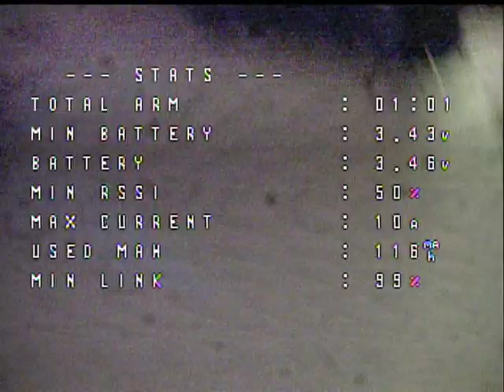BETAFPV METEOR 75 C04 CAM CETUS X FC 1S 1102 18000KV Motoren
LiteRadio3 pro elrs VR3 Googles